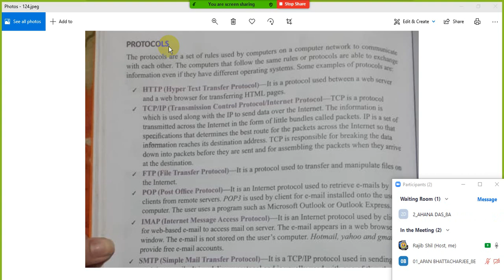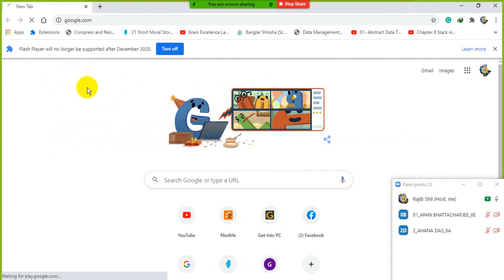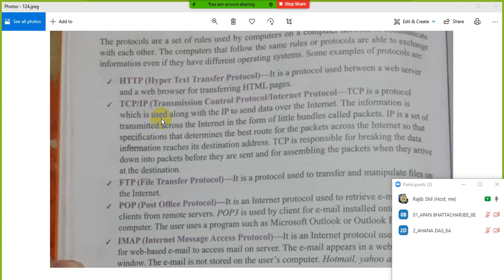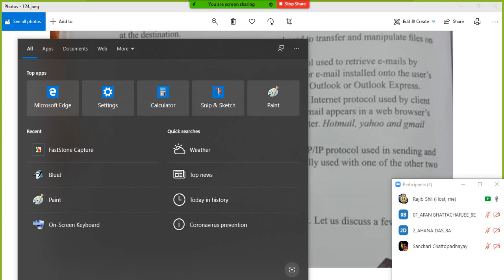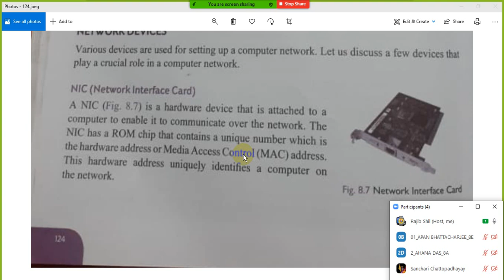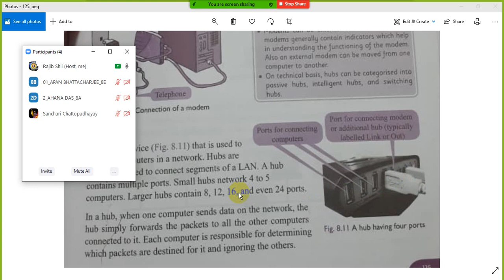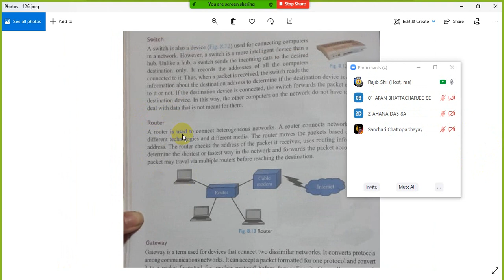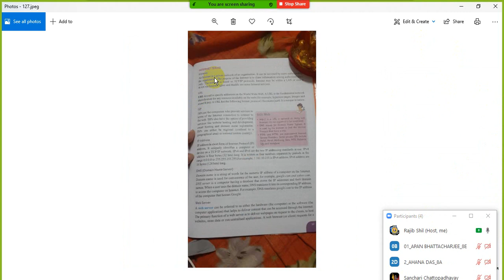Network part-2 Methodis School class viii (8)